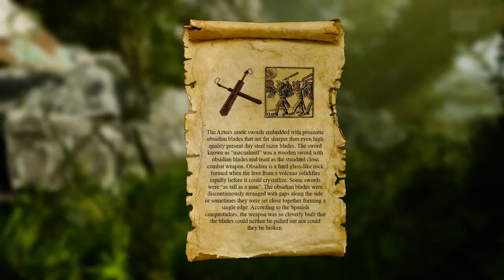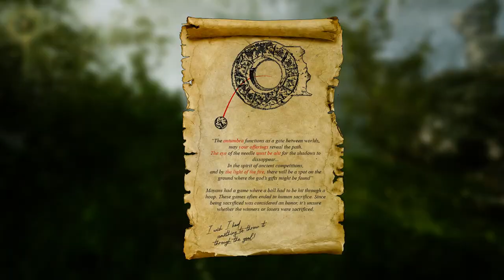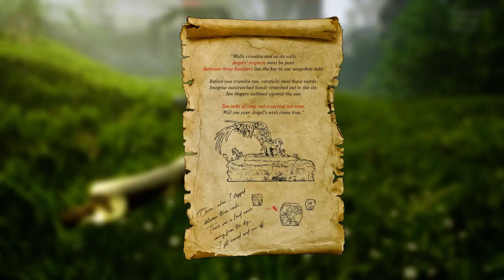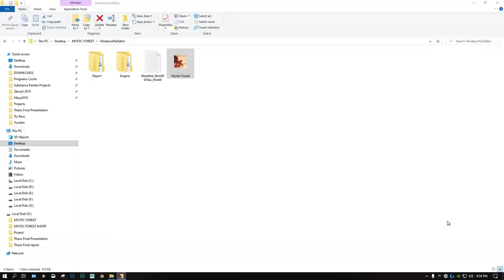Mystic Forest By Dejan Gameplay Demo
Bangkok International Digital Content Award  2020
(BIDC AWARD) ของสมาคม BASA

Best Student’s Game Project  Award:
Mystic Forest โดย Dejan Davidovic
Prince of Songkla University International College